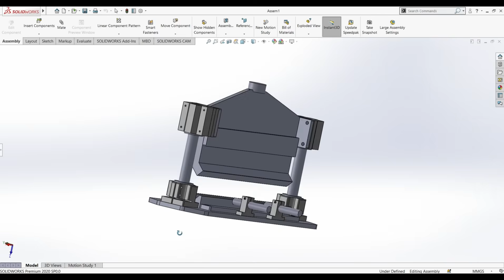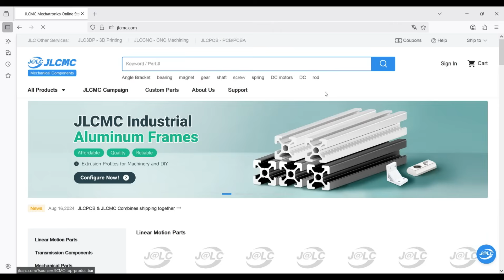DIY Hydraulic Press Brake Attachment | Quick Change Sheet Metal Bender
In this video, I build a compact and detachable press brake attachment for my hydraulic press. It’s a quick-install tool designed to bend metal plates with precision and ease. A perfect addition for DIY workshops, metal fabricators, and anyone looking to expand their hydraulic press functionality.
👉 Watch the full build process, from design to testing!